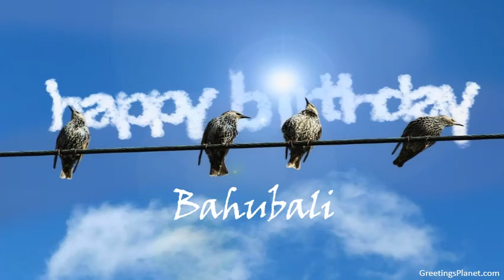Happy Birthday to Bahubali